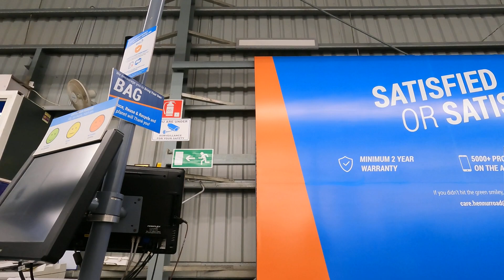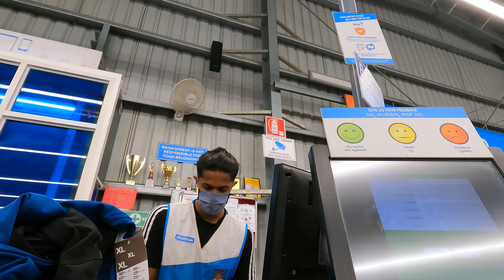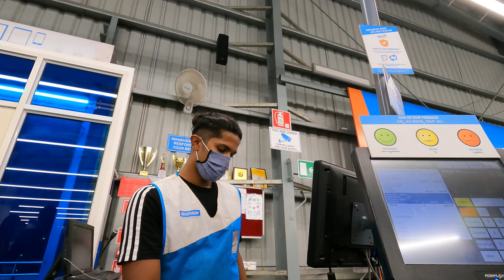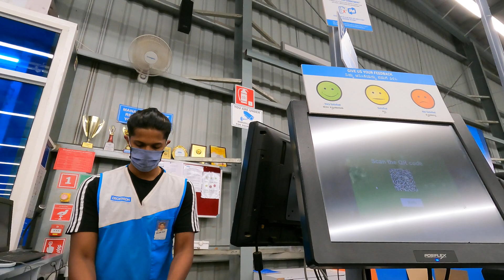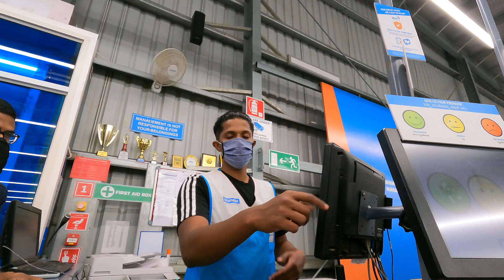Random shoots|Shopping at Decathlon hennur